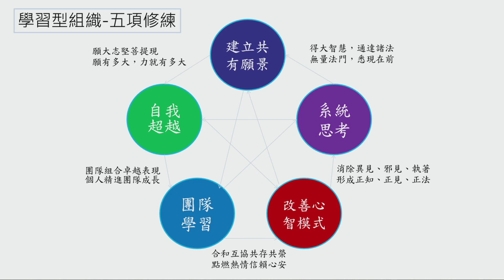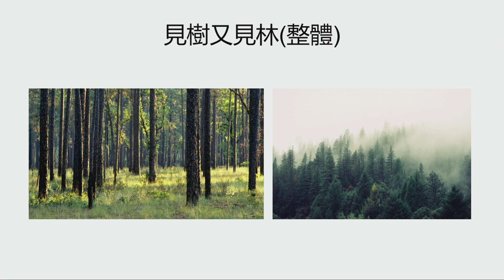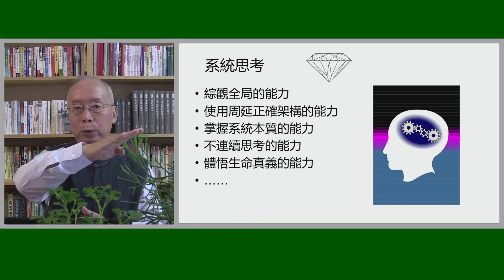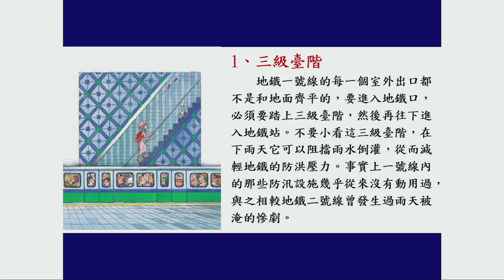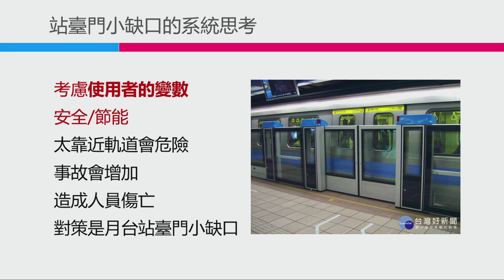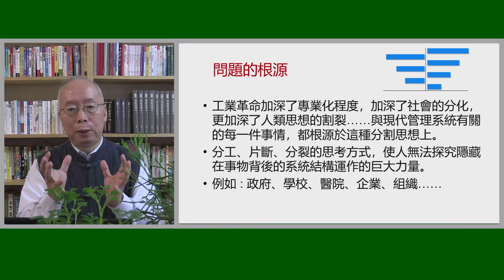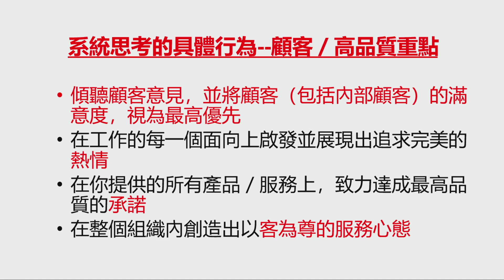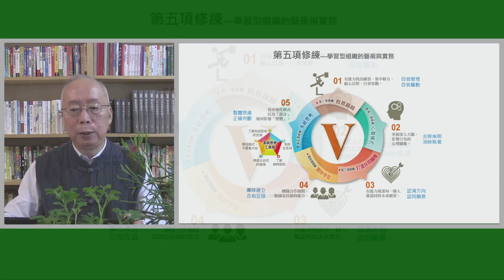奈普敦周刊 系統思考 見樹又見林的思考法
奈普敦周刊 系統思考 見樹又見林的思考法 20201003

什麼是系統思考？如何修練系統思考？

系統思考
見樹又見林(整體)
看見事相的本質(真相)
知見(真知灼見)

綜觀全局的能力
使用周延正確架構的能力
掌握系統本質的能力
不連續思考的能力
體悟生命真義的能力

案例 : 執行細節決定成敗上海地鐵設計的系統思考

小小一個地鐵就又如此多的細節需要掌握，那麼學習和引入一種制度呢？又有多少細節需要掌握，又有多少人真正努力去研究和思考這些細節呢？

問題的根源
工業革命加深了專業化程度，加深了社會的分化，更加深了人類思想的割裂……與現代管理系統有關的每一件事情，都根源於這種分割思想上。
分工、片斷、分裂的思考方式，使人無法探究隱藏在事物背後的系統結構運作的巨大力量。
例如 : 政府、學校、醫院、企業、組織……

系統思考的具體行為--顧客／高品質重點
傾聽顧客意見，並將顧客（包括內部顧客）的滿意度，視為最高優先
在工作的每一個面向上啟發並展現出追求完美的熱情
在你提供的所有產品／服務上，致力達成最高品質的承諾
在整個組織內創造出以客為尊的服務心態

系統思考的具體行為--創新／速度
創造出實際、積極的改變；將改變視為契機
能夠預見問題，並設計出更新、更好的行事方法
痛恨／避免／鏟除「官僚作風」，並致力於簡潔、簡單與明確
了解並以速度為競爭優勢